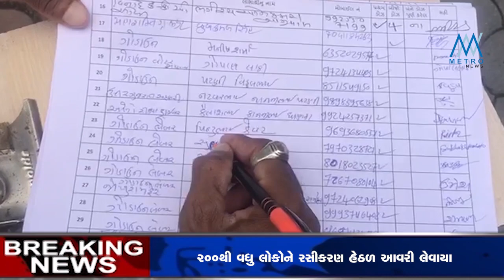દરિયાપુર ઝોનલ ખાતે વ્યાજબી ભાવના અનાજના દુકાનધારકો અને કર્મચારીઓ માટે રસીકરણ કેમ્પ યોજાયો